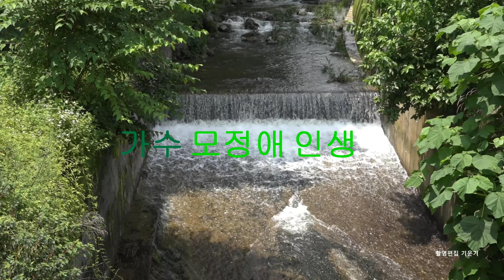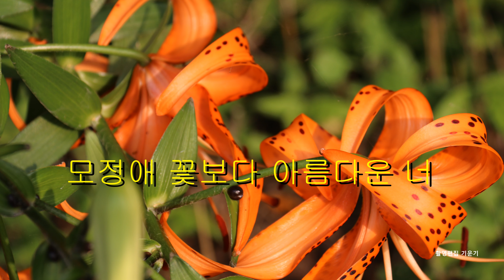가수 모정애 흥겨운 노래모음 2019 07 -23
가수 모정애  흥겨운 노래모음
장소 .김천 직지사 앞 그린공원